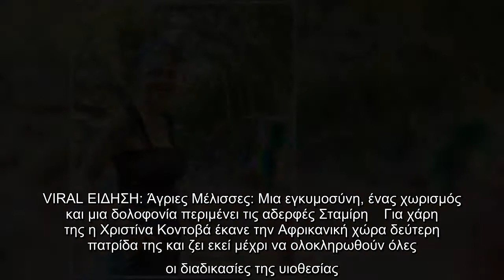Χριστίνα Κοντοβά: Έκανε τα μαλλιά της, όπως της κόρης της Ada - Δείτε το νέο look της!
Πριν από καιρό αποφάσισε να υιοθετήσει ένα πολύ χαριτωμένο κοριτσάκι από την Ουγκάντα, τη μικρή Ada η οποία είναι ήδη πολύ δεμένη μαζί της. VIRAL ΕΙΔΗΣΗ: Άγριες Μέλισσες: Μια εγκυμοσύνη, ένας χωρισμός και μια δολοφονία περιμένει τις αδερφές Σταμίρη  Για χάρη της η Χριστίνα Κοντοβά έκανε την Αφρικανική χώρα δεύτερη πατρίδα της και ζει εκεί μέχρι να ολοκληρωθούν όλες οι διαδικασίες της υιοθεσίας. Και τότε μαζί θα ξεκινήσουν το υπέροχο ταξίδι τους ως μαμά και κόρη αφού μαμά δεν είναι μόνο αυτή που γεννάει. Η γνωστή επιχειρηματίας τρέφει τόση πολύ αδυναμία στην κορούλα της Ada, όπου έφτιαξε τα μαλλιά της κοτσιδάκια, όπως κι εκείνης. Η ίδια είναι πολύ ενεργή στα μέσα κοινωνικής δικτύωσης κι έτσι ανήρτησε δυο φωτογραφίες στον προσωπικό της λογαριασμό στο instagram, γράφοντας χαρακτηριστικά: Ζήλεψα τα πλεξιδάκια της ada 🇺🇬 ugandalife kampalalife ckontovainuganda”. Δείτε την φωτογραφία με το νέο look της Χριστίνας Κοντοβά που είναι με την μικρή Ada. ...